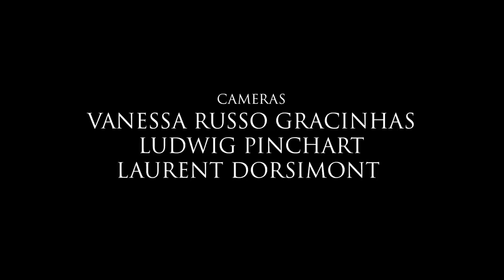Romano Nervoso - Meet the 300 Sicilians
'Meet the 300 Sicilians' off the album 'I don't trust anybody who doesn't like rock n' roll' and featured in the hit US TV series Mayans M.C.
Original concept J.Taylor & G. Panarisi
Director: Nicolas Scamardi
Cameras:
Vanessa Russo Gracinhas
Ludwig Pinchart
Laurent Dorsimont
Makeup: Sofia Pompilii